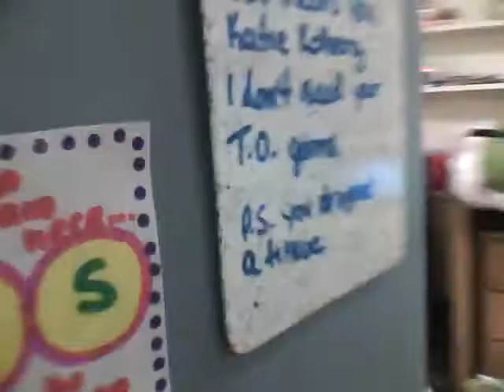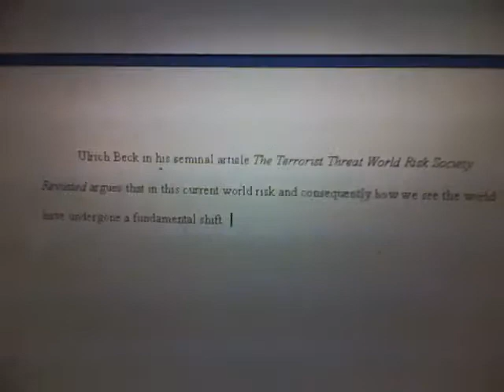Video Blog One- Residence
Totem Park Residence at UBC